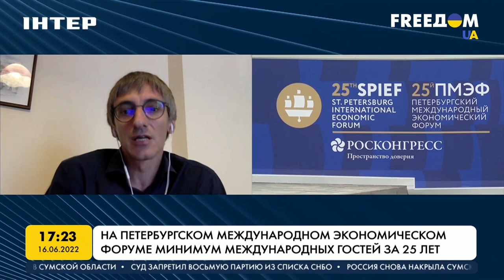Фишман: эффект санкций скажется на простых россиянах уже этой осенью | FREEДОМ - UATV Channel